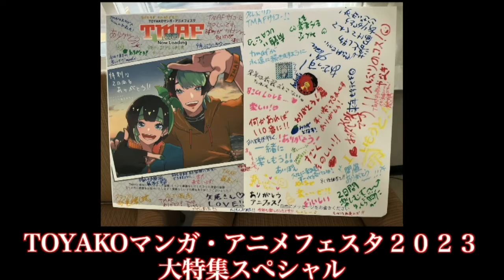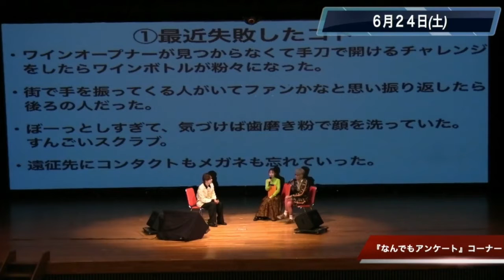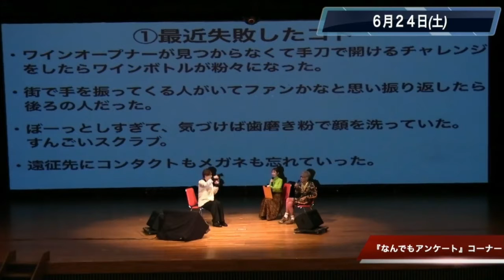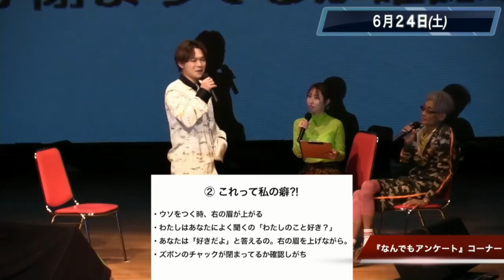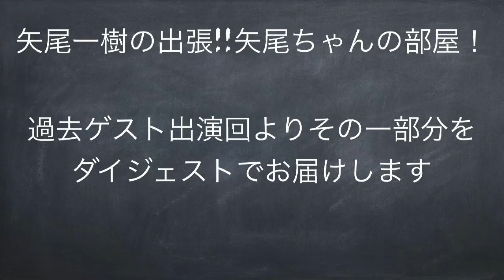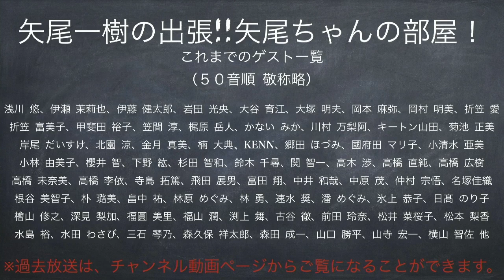【ゲスト：狩野翔】[第98回] 矢尾一樹の出張！！矢尾ちゃんの部屋(前半無料)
下記リンクにございます、姉妹番組もよろしくお願いいたします

古賀葵のきらめけ！！ゆめきぼ大学

田澤茉純・森下来奈のBARではじめる「っぽい」体験

井澤詩織の開運！！みらくるぷろぐらむ